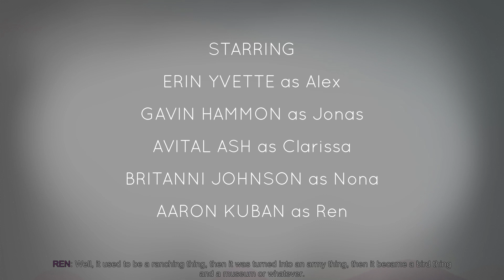Oxenfree Gameplay (PC HD)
Oxenfree pc gameplay (no commentary) with an xbox 360 controller.